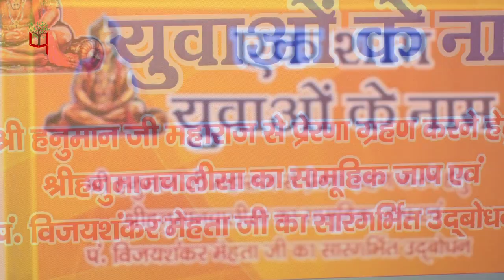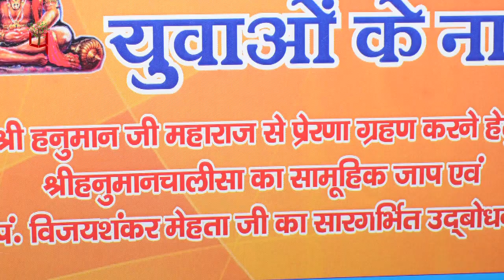जाने एक शाम युवाओं के नाम का उद्देश्य | Paryavaran Post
जैसा कि आप जानते हैं कि 12 जनवरी को स्वामी विवेकानंद जी की जयंती है. ऐसे में 12 जनवरी को 'राष्ट्रीय युवा दिवस' के मौके पर 'एक शाम युवाओं के नाम' कार्यक्रम होने जा रहा है. जानिए इस वीडियो में क्या है इस कार्यक्रम का उद्देश्य.

Team : Delhi
Research & Story:  Pabitra Paudel
Script: Writer Priya
Video Editing: Pankaj Kumar Sangam
Voice Over: RJ Shahid Shah
Editor: Priya Tayal
Creative Director: Shahid Shah
Bureau Chief:  Amrendra Singh